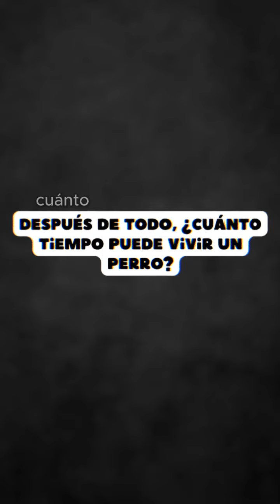Curiosidades sobre la esperanza de vida de los perros